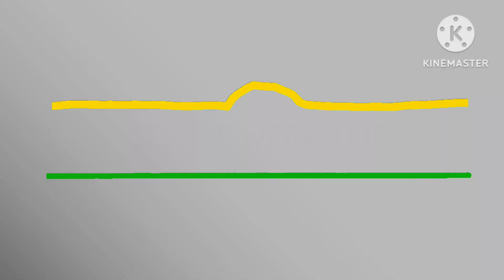Sesame Workshop (2022) Logo Remake (UPDATED)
You guys will be probably asking "HOW CAN THAT BE F***ING UPDATED!" and you'll get what i mean.